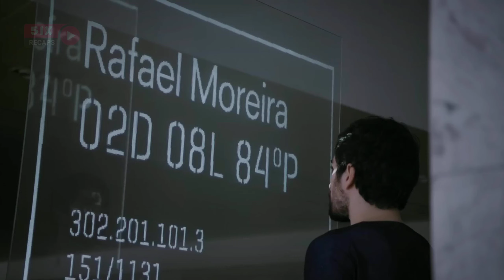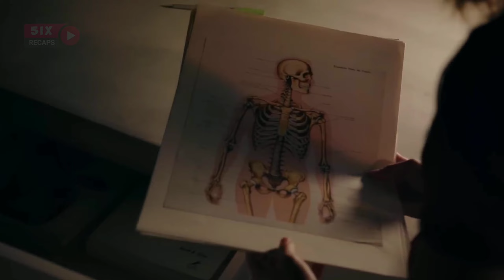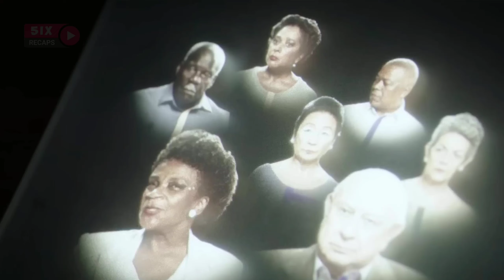Only 3% of Humanity Chosen for a Government-Built Luxury World in the Future | Movie Recap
In the Future, Only 3% of People Are Selected to Live in a Government-Created Luxury World | Movie Recap

In a dystopian future, only 3% of humanity is chosen to live in a lavish, government-controlled utopia, leaving the rest to struggle in a harsh world. This thought-provoking sci-fi thriller explores themes of survival, class divide, and the power of elite selection. Join us as we dive into this gripping story that questions the limits of humanity’s resilience and the ethics behind a privileged world. Watch this movie summary to uncover the secrets of this exclusive society and what it means for those left behind.

dystopian future, elite selection, government-controlled society, luxury utopia, sci-fi thriller, exclusive world, humanity’s survival, movie recap, futuristic world, chosen few.